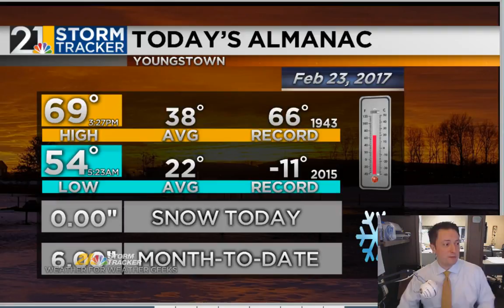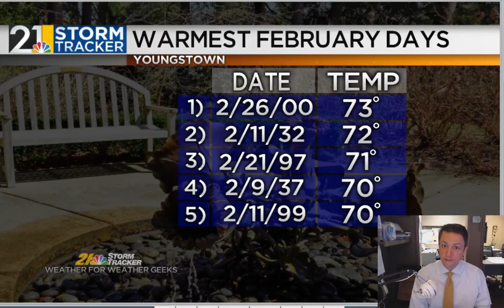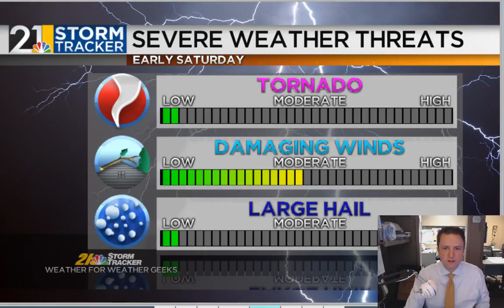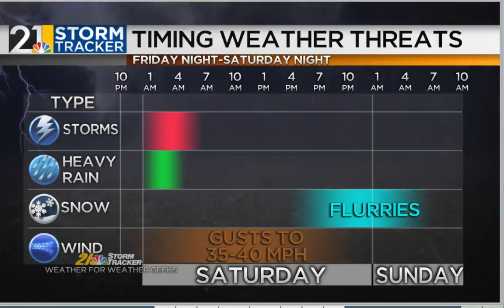Weather For Weather Geeks February 23